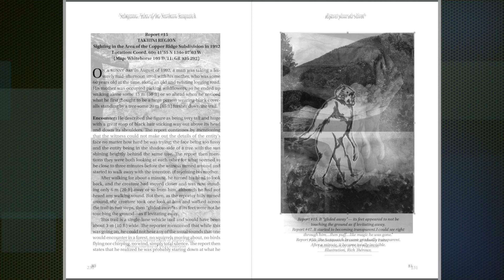The Northern Sasquatch -- Nahganne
Red Grossinger, author of the book "Nahganne: Tales of the Northern Sasquatch" and foreword writer Raymond Yakeleya give examples of the reports they have received about Sasquatch encounters and occurrences in the North. For as long as humans have been around the North, the activities of these giants have been observed in many places, but only a few people have taken the time to share their stories of coming in contact with these forest giants.

Published by Durvile & UpRoute Books, Durvile.com